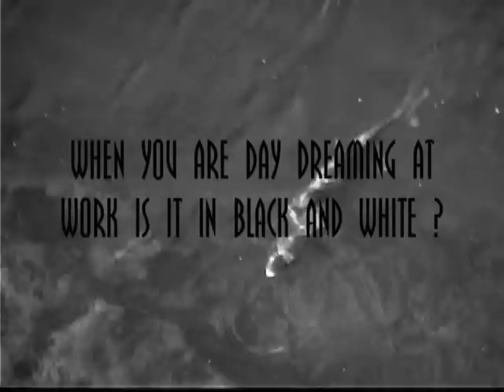Day Dreaming of TROUT.wmv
Trout Gulping Insects